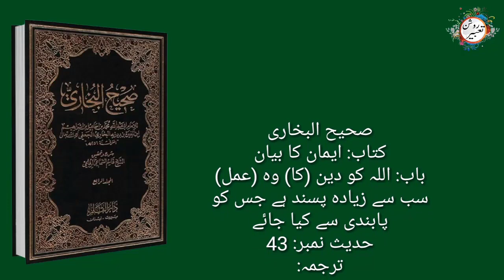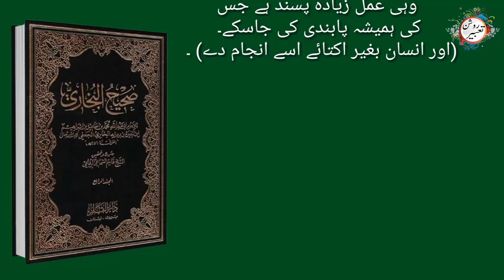Allah likes that religion || Allah ko wo deen psand hy || hadees no. 43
Assalam O Alaikum To All My Views, My Name Is Abid Ali, This Channel Is Made By Me For Sharing The Hadith And The Life Stories Of Our Beloved Prophet Hazrat Mohammad ﷺ ❤️❤️ Hadees E Nabvi In Urdu, Hadees Pak, Hadis Sharif, Hadees E Kisa, The Holy Hadees Best YouTube Channel.. Please subscribe and support Thank you.
Allah likes that religion
Allah ko wo deen psand hy